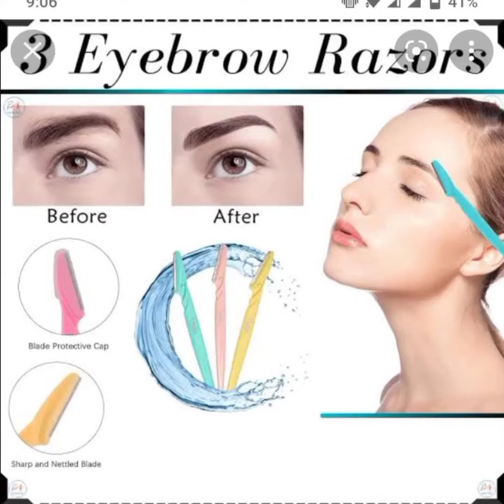unique cosmetic gadgets